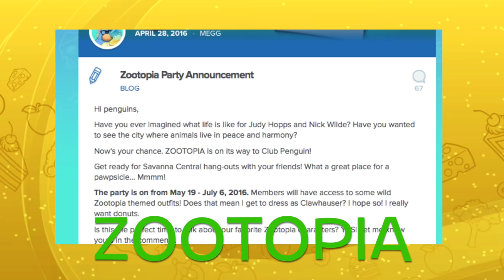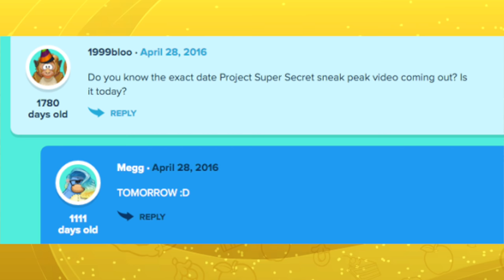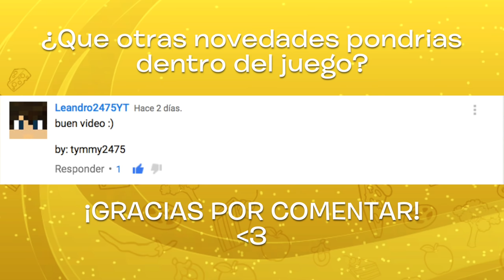Noticias Club Penguin (Julio 2016) Adelanto del Proyecto Super Secreto y Zootopia | Megg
El equipo de Club Penguin nos sorprendes con dos noticias importantes. Una nos muestran adelantos de lo que seria Zootopia y por último el mejor adelanto hasta ahora del Proyecto Super Secreto. Coméntanos, ¿Que te parece el Proyecto Super Secreto?